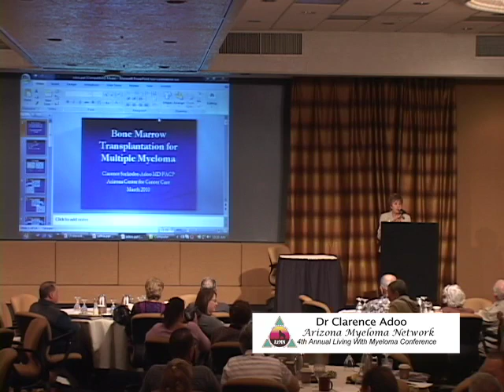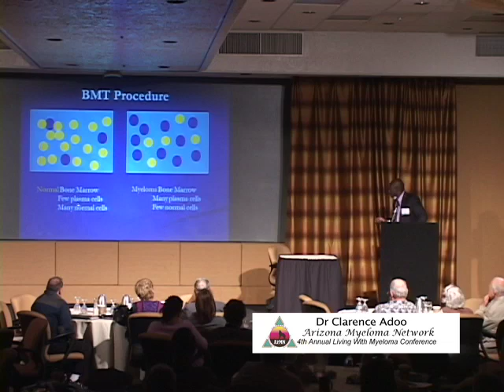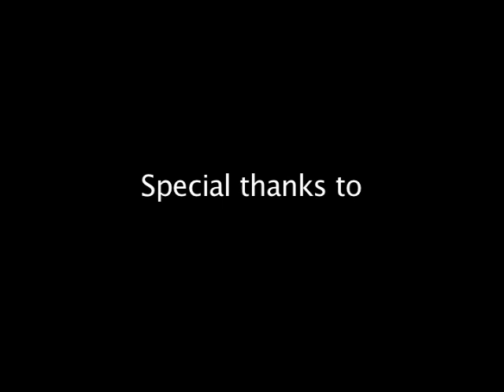Dr_ Clarence Adoo Part 1.mov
Arizona Myeloma Network - Living with Myeloma Conference 2010.
Dr Clarence Adoo
Treatment Option Issues
Cancer advocacy and networking